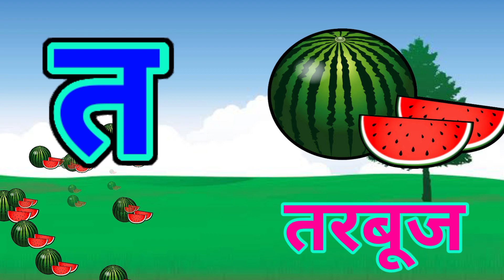अ से अनार,आ से आम,क से कबूतर, हिंदीवर्णमाला,अआइईउऊ,a se anar,K se kabooter हिंदीस्वरब्यंजन@UikidsTV